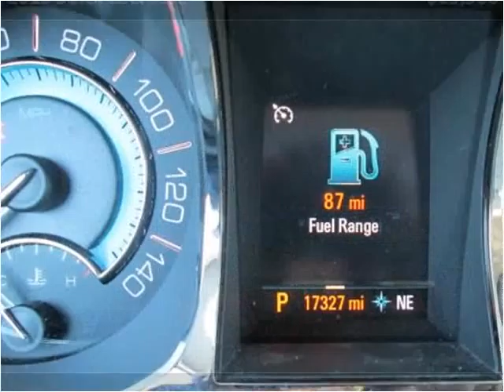2013 Buick LaCrosse Used Cars Rocky Mount NC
This 2013 Buick LaCrosse is available from Jack's Used Cars LLC.